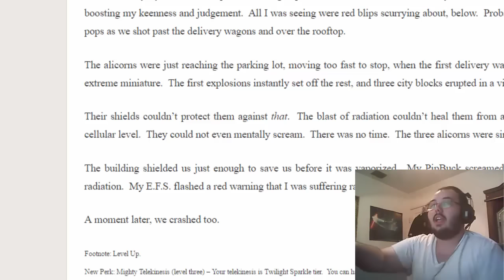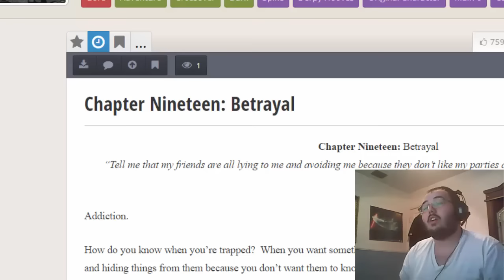Lets Read Fallout Equestria Ch19 pt1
damn it Lil Pip you could have mounted that on the Battle bus!